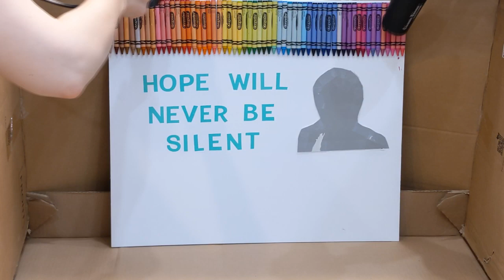GISH 2020 Item 19